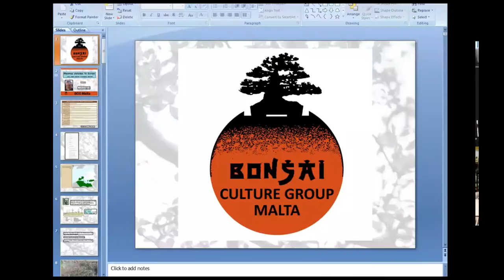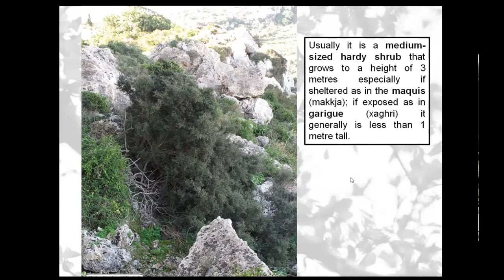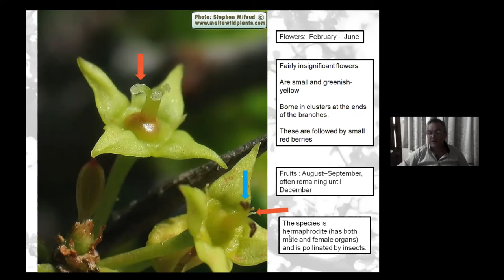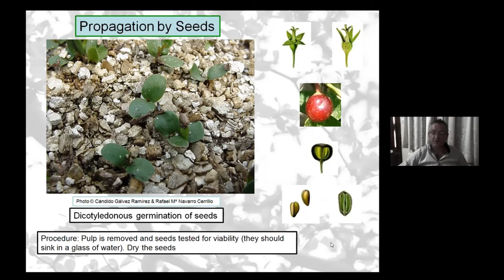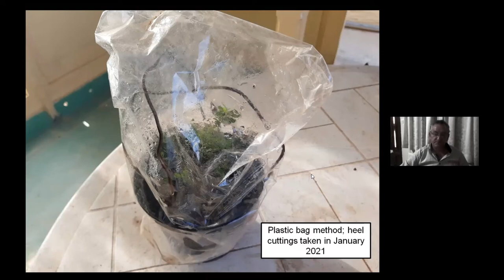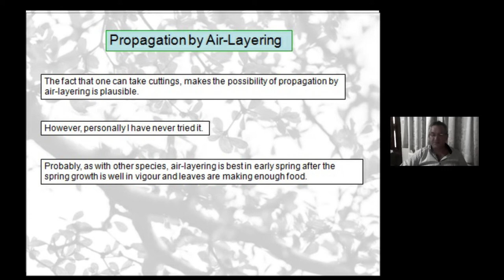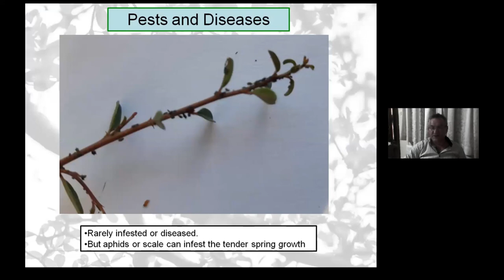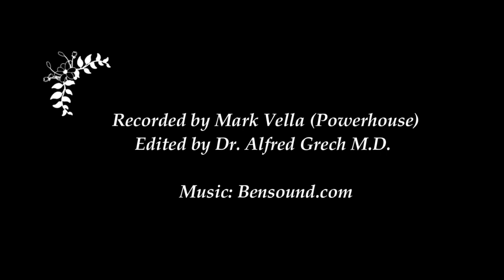Rhamnus oleioides for Bonsai (Iż-żiju; Lesser buckthorn; Olive-leaved buckthorn)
This video is an edited version of a recorded 'Online Meeting' that BCG-Malta has been holding during the Covid-19 pandemic. Lecture delivered by Dr. Alfred Grech M.D. (vice-secretary of BCG-Malta) and discusses an undiscovered species for bonsai, specifically  Rhamnus oleioides (Lesser buckthorn, or Olive-leaved buckthorn). In Maltese it is called Ziju. Lecture is in Maltese but the powerpoint annotations are all in English.